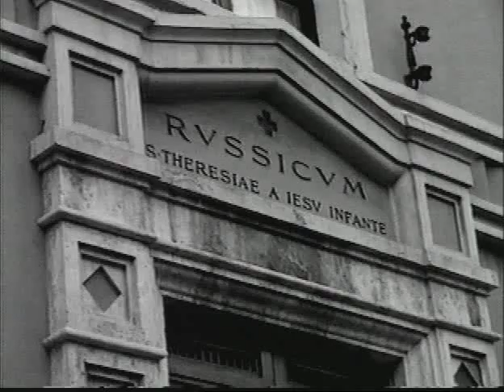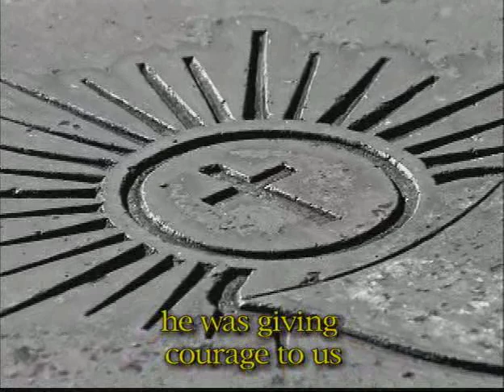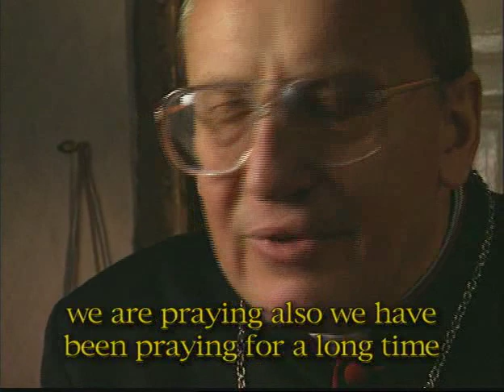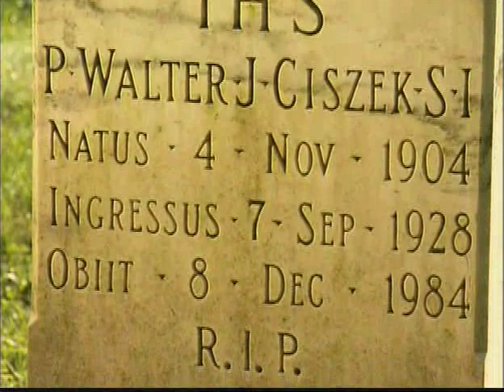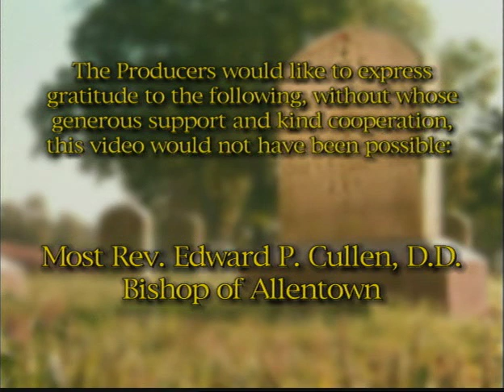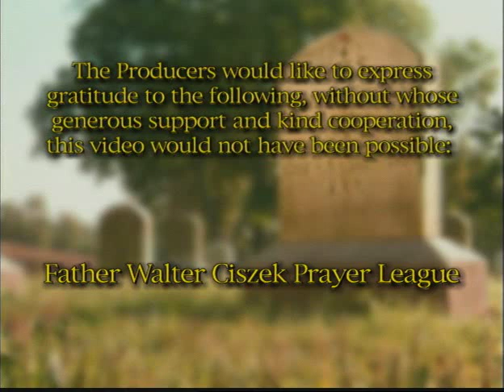A Grave in Perm: The Father Walter Ciszek Story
A documentary produced by the Diocese of Allentown about Father Walter Ciszek.

Father Walter Ciszek was born Nov. 4, 1904, in Shenandoah. He was ordained in 1937 as the first American Jesuit in the Byzantine Catholic Rite. He became a Jesuit missionary to Russia and was held captive in Soviet prison camps for 23 years until he was returned to the U.S. in a spy exchange in 1963.

The Father Walter Ciszek Prayer League, based in Shenandoah, was formed in 1985 to promote the cause of Sainthood for the priest. The cause was formally opened in 1989. His cause has reached the stage that it is currently being reviewed in the Vatican.